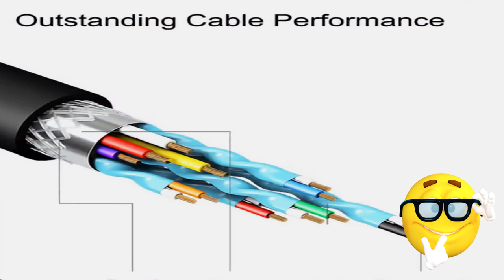Origin's Home High-Speed Mini HDMI to HDMI Cable Adapter HDMI A to HDMI Mini 4K HDMI Cable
Discover exclusive deals and reviews of Origin's Home online!

Description:
Item type:HDMI Cable
4K video resolution support including 3840x2160, 2560x1600, 2560x1440, 1920x1200, and 1080p
Connector Type: HDMI Mini Connector (Type C)
Connector Type: HDMI Connector (Type A)
Connector Finish: Gold
Number of conductors: 19
1080p resolution at 60Hz
4K resolution at 24Hz
3D video
HDMI Spec:a
ROHS Compliant: Yes.
Available in 3, 6, 10, 15 Feet
Package Include:
1x HDMI Cable